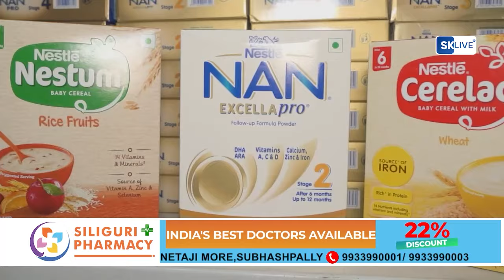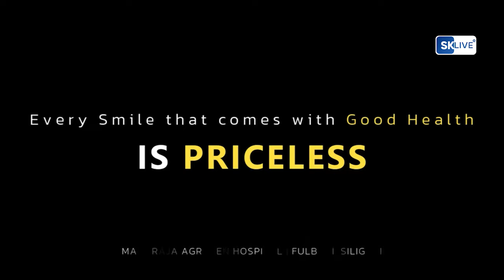मुख्यमंत्री के साथ बैठक के बाद सिलीगुड़ी के मेयर गौतम देव ने तृणमूल पार्षद के साथ बैठक की